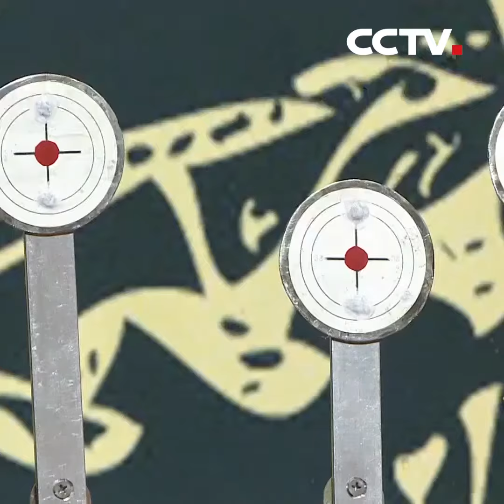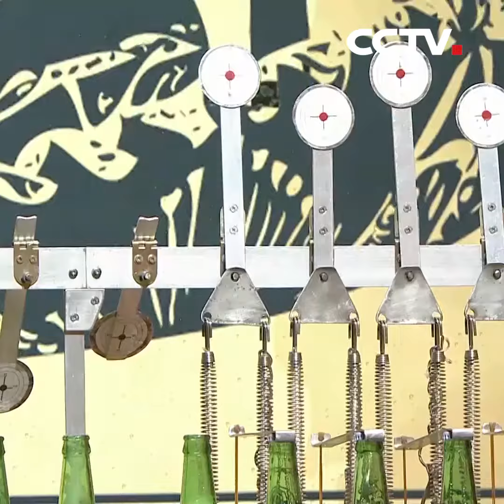мастерство стрельбы из рогатки | CCTV Русский